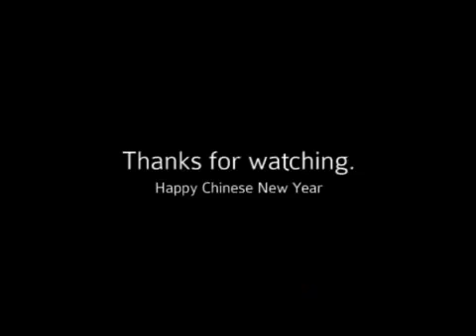Danny Foo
Danny Foo, originally uploaded 17/1/2011